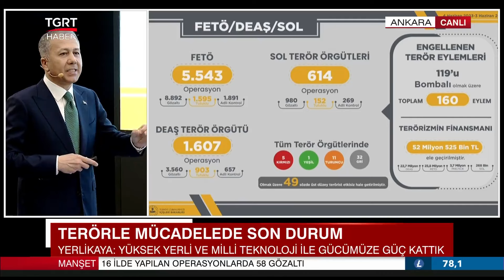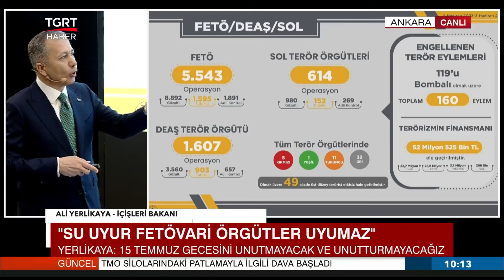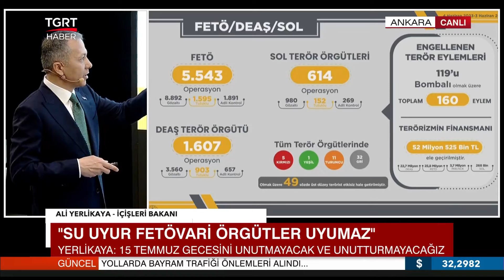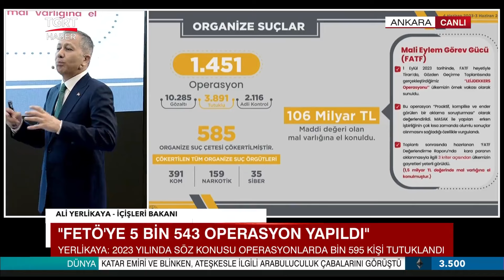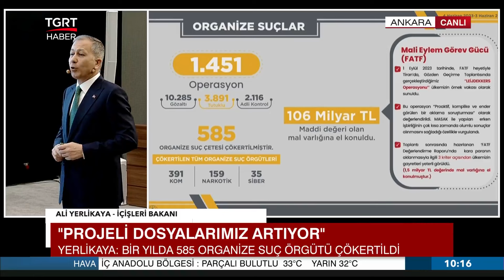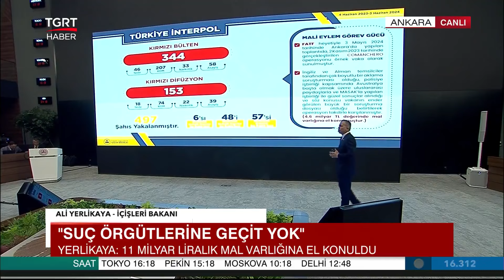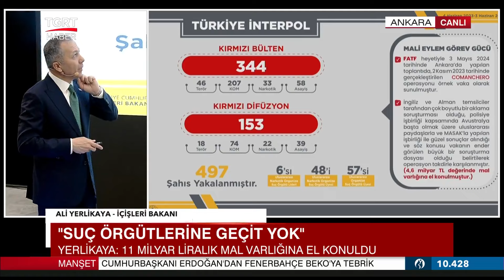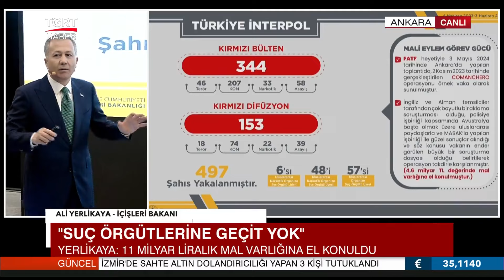Bakan Yerlikaya’dan Suç Örgütlerine Anladığı Dilden Uyarı: Milletimize Şekil Yapamazlar– TGRT Haber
İçişleri Bakanı Ali Yerlikaya, Ankara'da medya temsilcileri buluştuğu toplantıda önemli açıklamalarda bulunuyor. Yerlikaya, 2023'te bin 22 teröristin etkisiz hale getirildiğini duyurdu. Yerlikaya, 1 yılda suç örgütlerine yönelik bin 451 operasyon yapıldığını belirterek, 585 suç örgütünün çökertildiğini ifade etti.